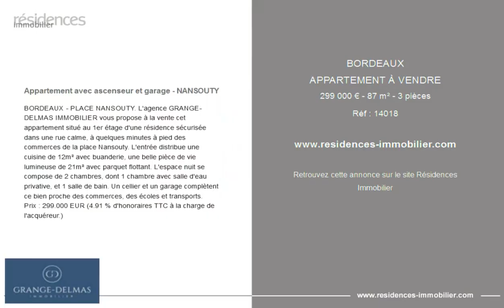BORDEAUX - APPARTEMENT À VENDRE - 299 000 € - 87 m² - 3 pièces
Référence : 14018

Appartement avec ascenseur et garage - NANSOUTY

BORDEAUX - PLACE NANSOUTY. L'agence GRANGE-DELMAS IMMOBILIER vous propose à la vente cet appartement situé au 1er étage d'une résidence sécurisée dans une rue calme, à quelques minutes à pied des commerces de la place Nansouty. L'entrée distribue une cuisine de 12m² avec buanderie, une belle pièce de vie lumineuse de 21m² avec parquet flottant. L'espace nuit se compose de 2 chambres, dont 1 chambre avec salle d'eau privative, et 1 salle de bain. Un cellier et un garage complètent ce bien proche des commerces, des écoles et transports. Prix : 299.000 EUR (4.91 % d'honoraires TTC à la charge de l'acquéreur.)

Cette annonce vous est proposée par l'agence GRANGE DELMAS

|2859820|